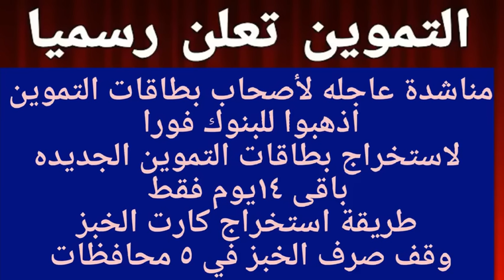بطاقات التموين الالكترونيه1\ا\ا\النظام الجديد لصرف التموين1من وزارة التموين صرف التموين بالفيزا مف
وزارة_التموين توجد عدة أسباب لـ إيقاف بطاقة التموين 2023

1) من أسباب إيقاف بطاقة التموين دفع الأسرة ضرائب 100 ألف جنيه فأكثر.

2)  من أسباب إيقاف بطاقة التموين امتلاك الأسرة أرض زراعية أكثر من 10 أفدنة.

2)  من أسباب إيقاف بطاقة التموين امتلاك الأسرة أرض زراعية أكثر من 10 أفدنة.

3)  من أسباب إيقاف بطاقة التموين زيادة الدخل الشهري للأسرة عن 9600 جنيه.

4)  من أسباب إيقاف بطاقة التموين امتلاك الأسرة سيارة حديثة موديل 2018 أو أحدث.

5) من أسباب إيقاف بطاقة التموين استهلاك الأسرة من فواتير الكهرباء بـ 650 ك/وات.

6)  من أسباب إيقاف بطاقة التموين توقف الأسرة عن صرف الخبز أو السلع لمدة 6 أشهر متتالية.

7) من أسباب إيقاف بطاقة التموين دفع الأسرة مصاريف 20 ألف جنيه فأكثر لأبنائها في المدارس.

صرف الخبز المدعم للمواطنين بعد إيقاف بطاقة التموين 2023

أعلنت وزارة التموين أن الأفراد، الذين يتم حذفهم من بطاقة التموين، يستمر صرف الخبز المدعم لهم يوميا، ويكون الحذف من حصة السلع التموينية فقط.

نصيب الفرد من السلع التموينية
الجدير بالذكر أن نصيب الفرد من السلع الغذائية في بطاقة التموين، يكون من السكر 2 كيلو، وبحد اقصى 8 كيلو على البطاقة، التي تتضمن 4 افراد، ونصيبه من الزيت 1 زجاجة عبوة وزن 800 جم، بحد اقصى 4 زجاجات على البطاقة الـ 4 افراد، والارز في البطاقة، التي يتع